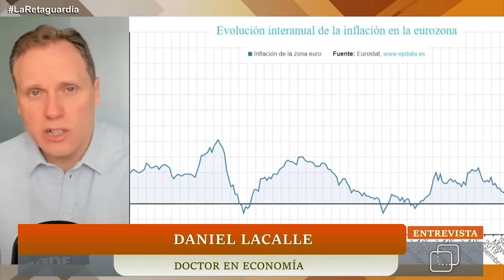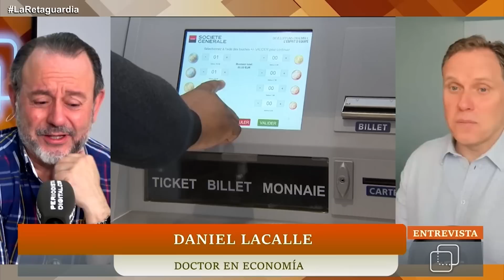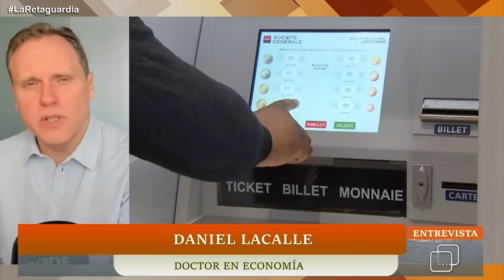🚨¡Nos toman por tontos!🚨 Daniel Lacalle alerta de las trampas del Gobierno con las cifras económicas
El doctor en Economía Daniel Lacalle desmonta la habitual confusión entre la subida del coste de la vida y la pérdida de poder adquisitivo de los ciudadanos con la medición gubernamental que se hace en la mayoría de los países de la misma a través del Índice de Precios al Consumo, conocido como IPC.

Una 'cesta' heterogénea que mezcla y pondera elementos tan diversos como alimentos, tecnología, energía o combustibles y servicios hoteleros o precios de los transportes, por poner sólo algunos ejemplos diversos y dispares.

Para Daniel Lacalle, el dato de enero que sitúa esta inflación en un 5,8 por ciento y deja la subyacente en un inasumible 7,5 por ciento son la prueba evidente de la pésima gestión de un gobierno, el de Sánchez, Calviño, Escrivá o Yolanda Díaz que cuando el dato mensual 'alivia' la presión sacan pecho como si fuera un gran logro de sus políticas pero que, cuando es malo o nefasto, culpan a factores ajenos.